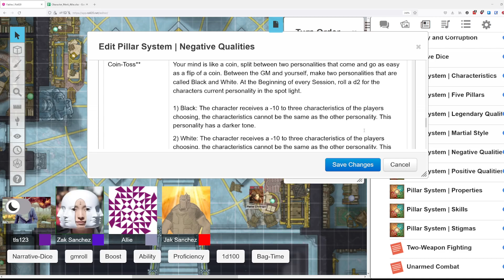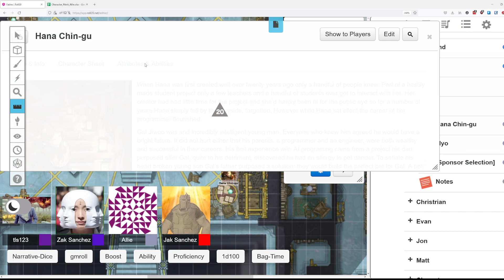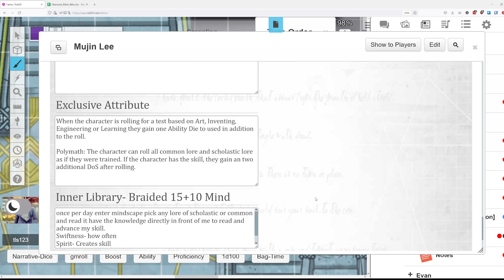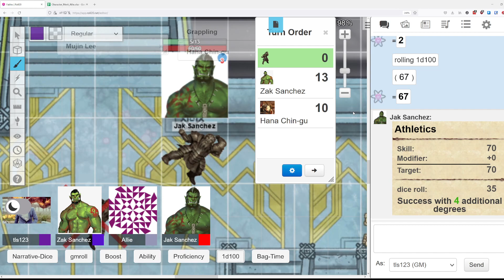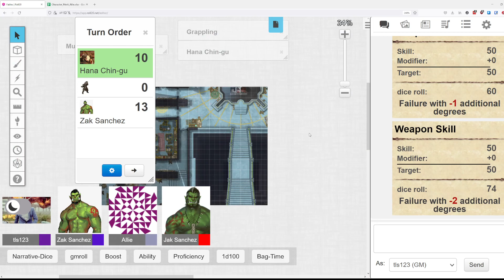Fables | Three Ways To Survive In A Ruined World | Session 30